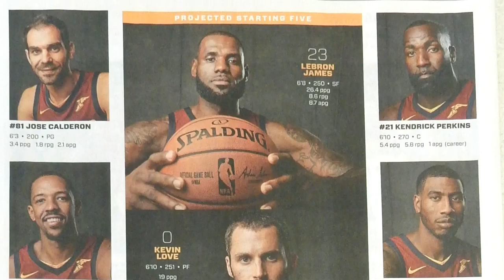Terry Pluto is talking Cleveland Cavaliers and all the new faces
Terry Pluto is talking Cleveland Cavaliers and all the great new players the team has for the upcoming season.